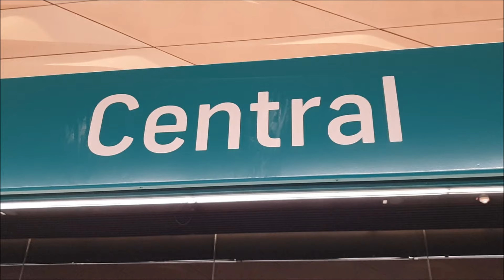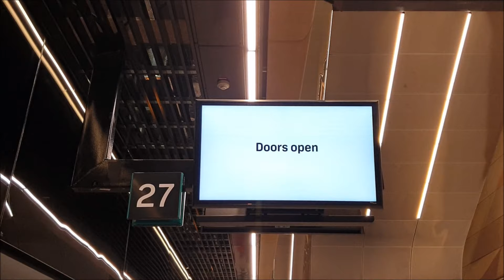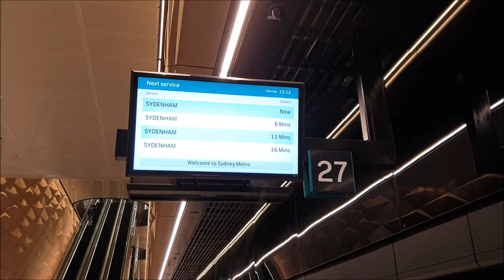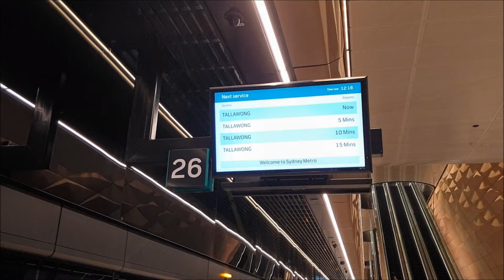Paul's Train Vlog 1614: Central Platforms 26 and 27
Vlog 1614

Central Platforms 26 and 27

Why not become a Member of Paul's Train Vlogs? From as little as AUD$1.49 per month, you can enjoy all the perks as a Member of Paul's Train Vlogs. You can cancel at any time.

X: @PaulTrainVlogs